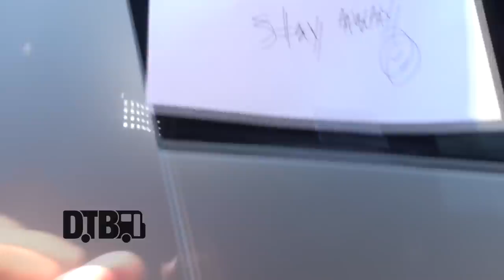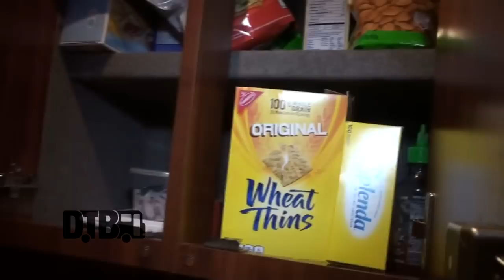Switchfoot / Jon Foreman - BUS INVADERS Ep. 886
Each episode of Bus Invaders takes you inside the touring vehicle of one of today's top touring acts. In this episode, Jon Foreman, the singer for the Christian pop/rock band, Switchfoot, gives you a tour of his band's bus, while on the "Tour De Compadres 2015" with NeedToBreathe, Drew Holcomb and the Neighbors and Colony House.

Information about this video:
Location - Highland Park, IL